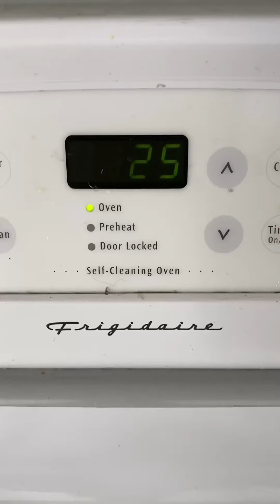Cheesy Easy Enchiladas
In less than an hour:
 2 cups shred cheese 🧀
2 cups thin sliced cooked chicken 🐓 breast
2 cups green enchilada sauce
2 cups shredded lettuce 🥬
2 cups sour cream
1/2 cup mild green chilies 🌶
7-8 medium Tortillas
Salsa 💃 or hot sauce